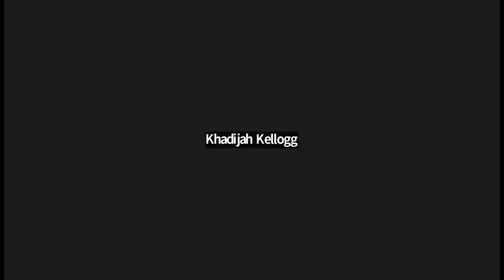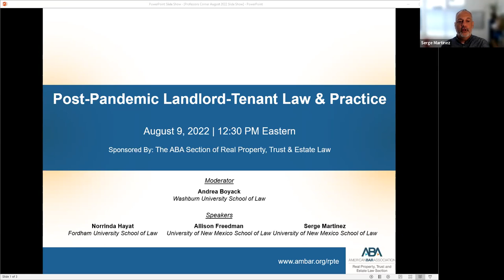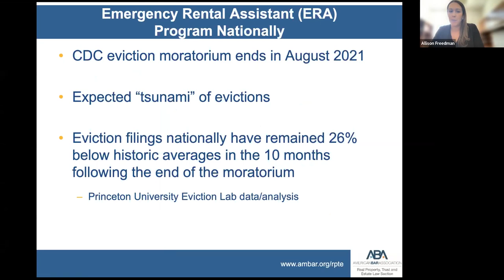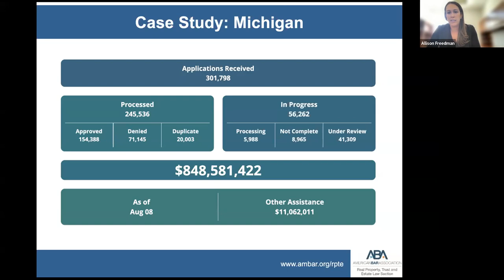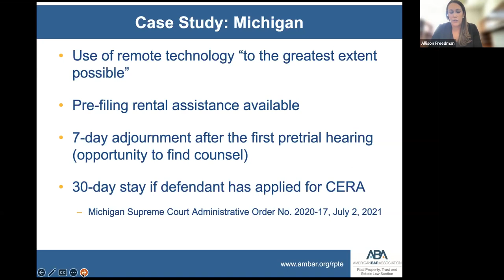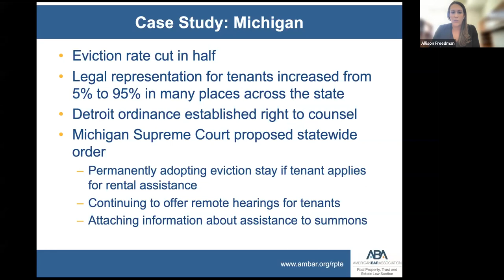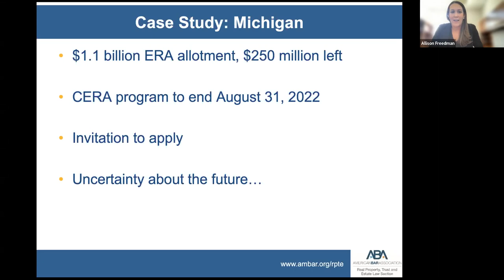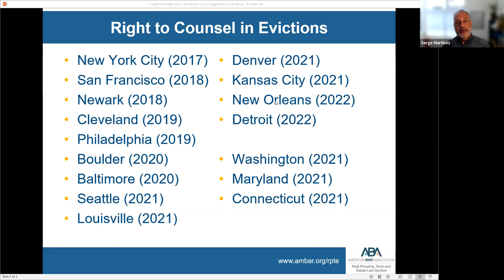Professors' Corner - Post-Pandemic Landlord-Tenant Law & Practice (August 9, 2022)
Presented by Joint Legal Education and Uniform Laws Group of the ABA Section of Real Property, Trust and Estate Law

From eviction moratoria to emergency rental assistance funding, COVID 19 has shaken up landlord/tenant law throughout the U.S. Has the dreaded post-moratorium eviction tsunami made landfall? Has $46 Billion in federal Emergency Rental Assistance been effective in alleviating the crisis? Will the pandemic result in lasting changes to landlord/tenant law? If so, what will they be?  Our panel of experts will share their insights into these questions and more during our discussion of changes and trends in post-pandemic landlord/tenant law.